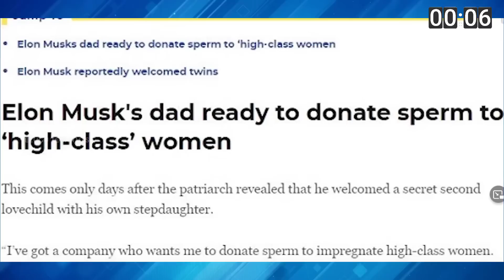Tech News in Telugu #1116 : Nothing Phone 1 Update, Samsung Z Fold 4, Vivo T1X, Youtuber Died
Tech News in Telugu #1116 : Nothing Phone 1 Update, Samsung Z Fold 4, Vivo T1X, Youtuber Died, Netflix, Elon Musk Father..